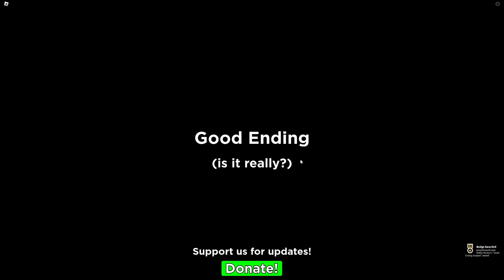Playing Through All Of NEED MORE PLAYTIME On Roblox!!?!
Are there more endings...?

I hope you all have a blessed day and God bless!!!